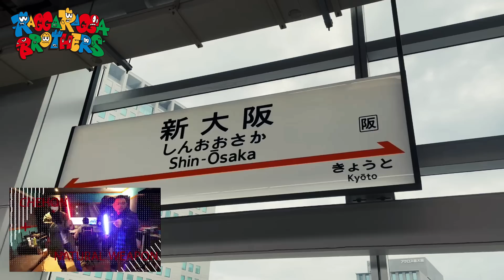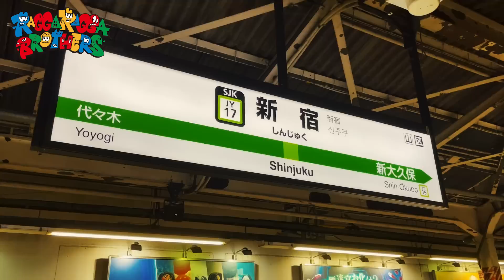CHEHONに引越祝いを渡してみた。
チェホンとウエポンが、
とにかく”RAGGA”をお届けするラガラガブラザーズチャンネル！！
東京に拠点を移したCHEHONにNATURAL WEAPONから引越祝い！